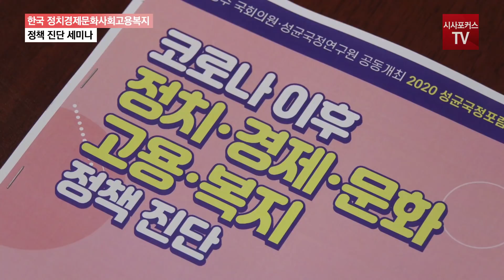미래통합당 코로나19 이후 한국 정치·경제·문화·사회·고용·복지 정책 진단 세미나 풀영상 [7월 31일]